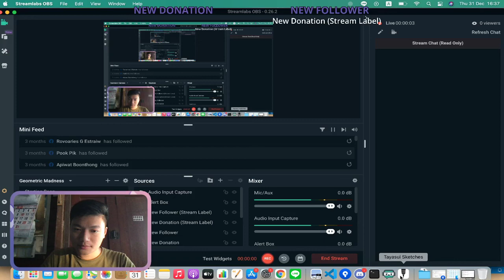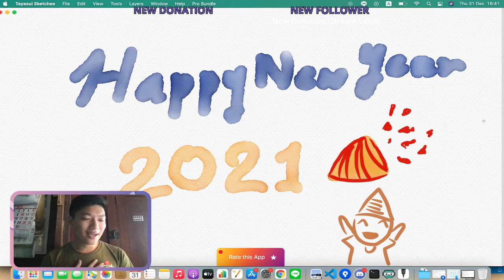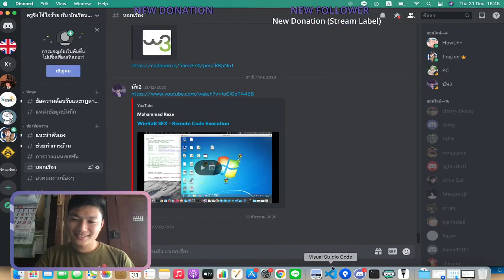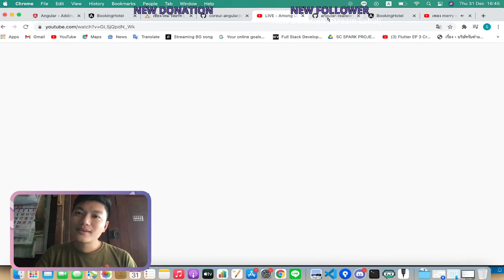Happy New Year 2021